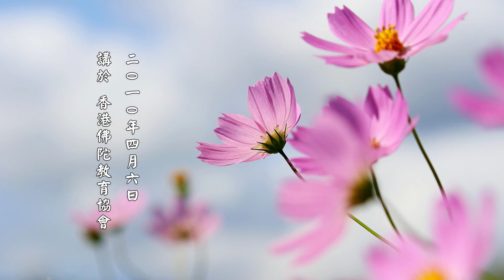【仁者心動】淨土大經解演義節要 第13集｜淨空老法師